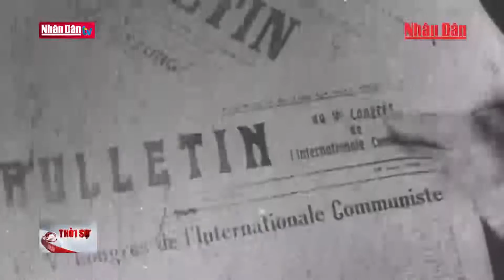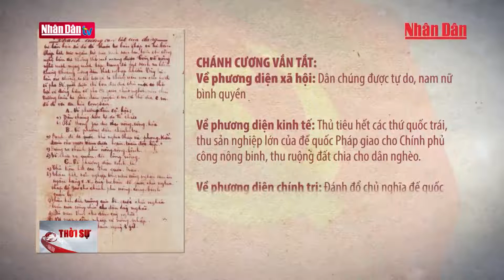Vững bước dưới ngọn cờ vẻ vang của Đảng | Tin tức CHÍNH TRỊ | Đảng với Dân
Hôm nay là ngày kỷ niệm 94 năm thành lập Đảng cộng sản Việt Nam (3/2/1930 - 3/2/2024). Vào ngày 3/2/1930, Hội nghị hợp nhất các tổ chức cộng sản họp ở bán đảo Cửu Long, thuộc Hong Kong (Trung Quốc), dưới sự chủ trì của lãnh tụ Nguyễn Ái Quốc, đã quyết định thống nhất các tổ chức cộng sản ở nước ta thành một Đảng duy nhất, lấy tên là Đảng Cộng sản Việt Nam. Đây là một bước ngoặt trọng đại trong lịch sử đấu tranh cách mạng của dân tộc Việt Nam. Sự ra đời của Đảng đã giải quyết triệt để những băn khoăn, bế tắc của cách mạng Việt Nam trong việc tìm ra một con đường giải phóng dân tộc lúc bấy giờ.